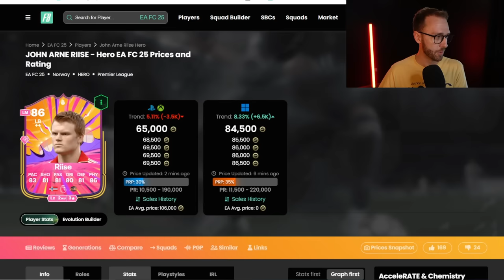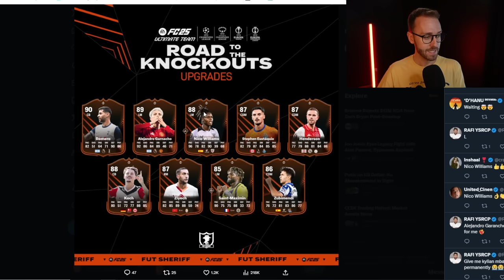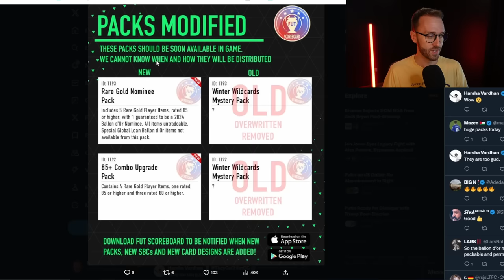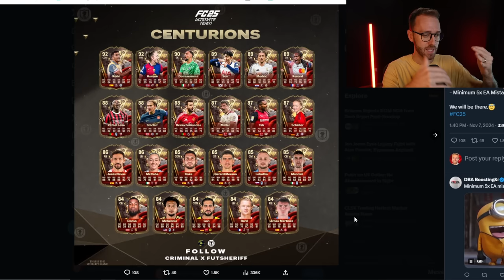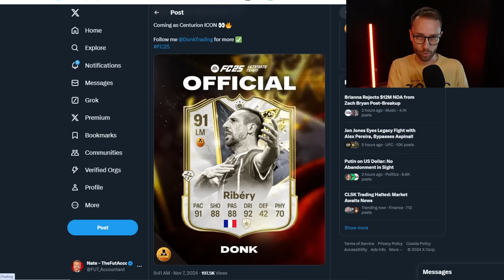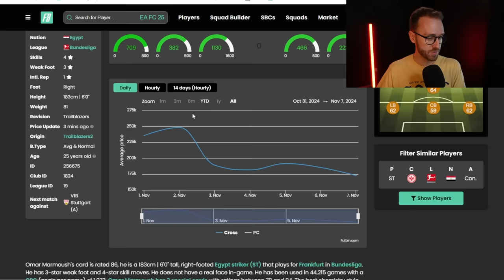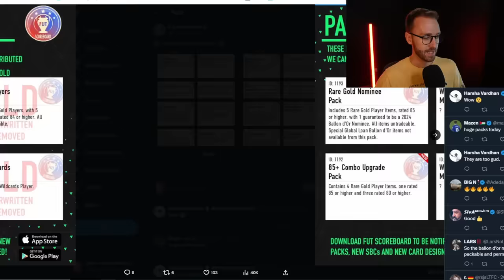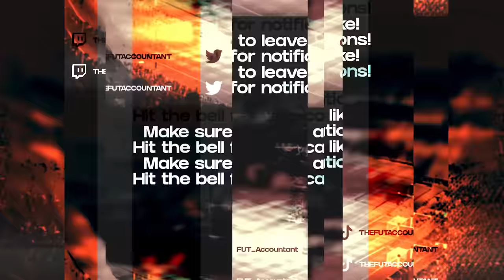The CRAZIEST Weekend of FC 25 is HERE!